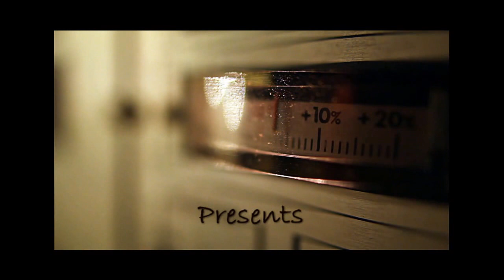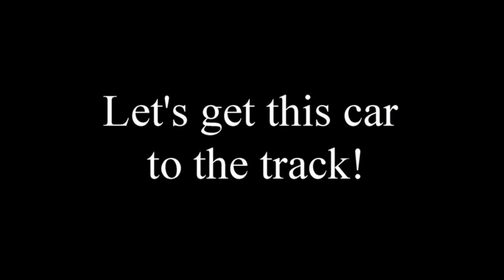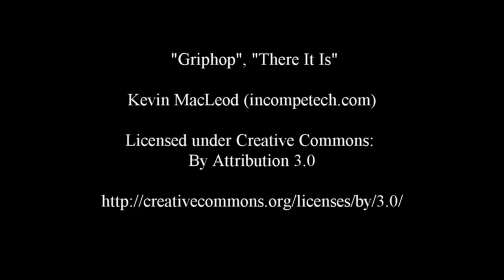vintagerccars info kyosho sandmaster movie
Check out the original Kyosho Sandmaster.  The Sandmaster .10!  This car was the introduction to nitro racing for thousands of people worldwide.  This buggy is pretty basic and the GS11X engine is fairly easy to handle.  The chambered exhaust is not greatest performer but it gets the job done.

For more Vintage RC Cars please check out vintagerccars.info